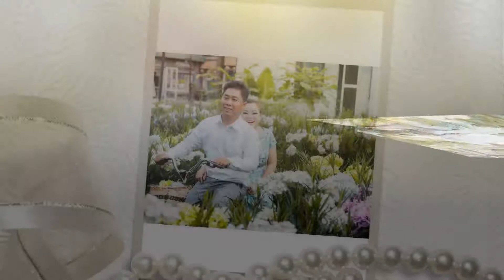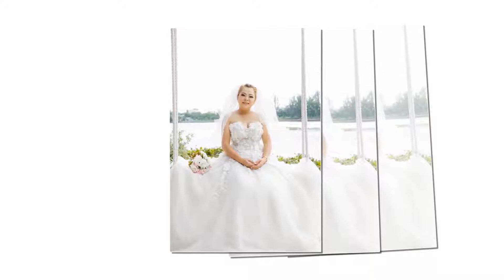Wedding Phúc & Lý